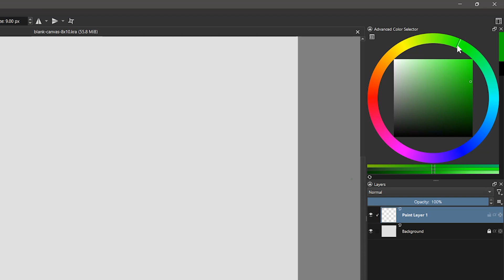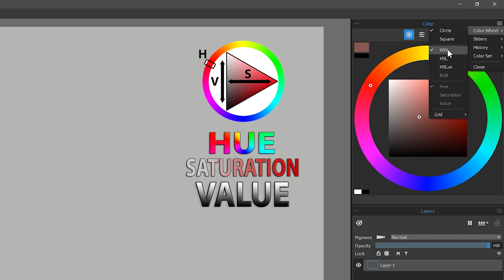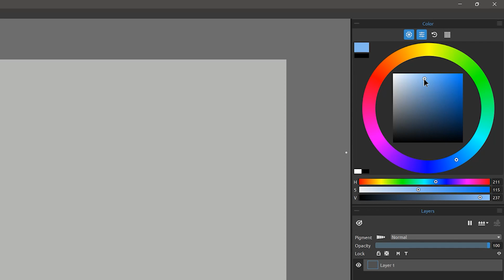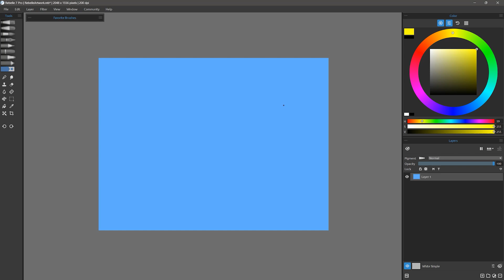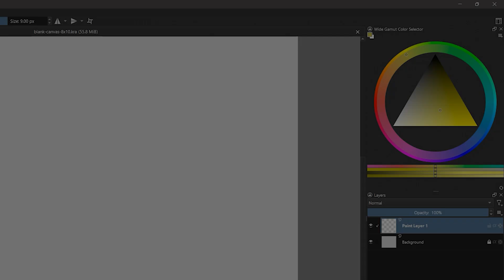Tips for Choosing Color in Digital Art - Tutorial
This tutorial explores the basics of using the color picker in a digital art application. The video highlights key features of the tool like hue ring, value, and saturation, along with demonstrating how to select a color through a three step process.

00:00 Introduction to Color Picker
00:21 Understanding Hue, Saturation, and Value
01:11 Customizing Color Pickers with Sliders
01:55 Three-Step Process to Select a Color
02:47 Applying Selected Colors to the Canvas
03:20 Advanced Features of Color Pickers
03:45 Unique Shapes of Color Pickers
04:03 Conclusion and Further Learning